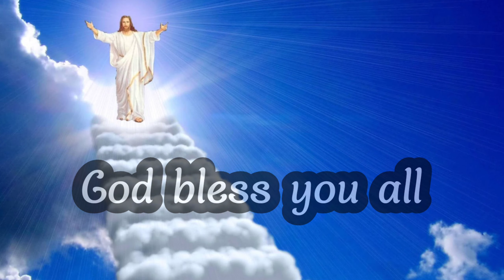नौकरी पाने के लिए प्रार्थना | Prayer for Job | morning prayer | Prayer for Employment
आप सभी को जय मसीह की

1 jesus prayer in hindi
2) jesus prayer in hindi today
3) jesus prayer in hindi live
 4) yeshu se prarathana hindi
5) Pita Parmeshavr se prarathana
6) prabhu yeeshu se prarathana
 7) yeshu masih prayer
81 before you start your day prayer
9)thanks yeshu prarathana hindi
10) masihi prarathana kaise kare in hindi
11) masihi parivaar me prarathana kaise kare
12) dhanwaad prabhu yeeshu masih ka